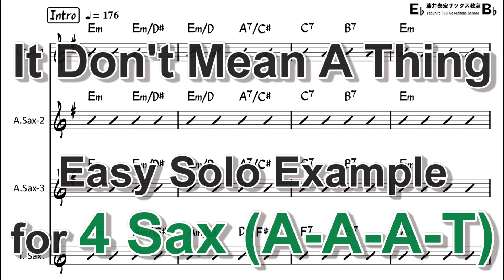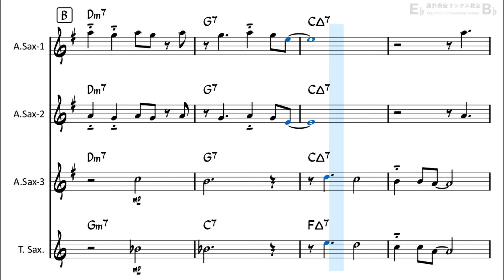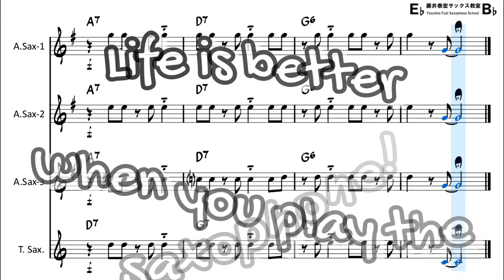It don't mean a thing - Easy Solo Example for 4 Sax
(Sheet Music - Ensemble - It don't mean a thing)
A-A-T-T also available.
For my student's recital.